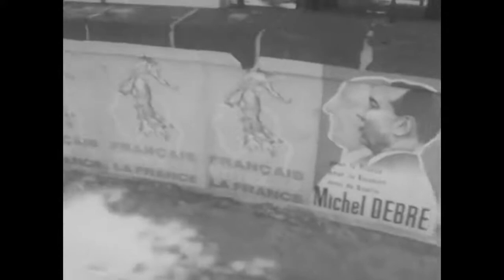La Réunion : Michel Debré en campagne pour les élections législatives (1967)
archives Reuters.